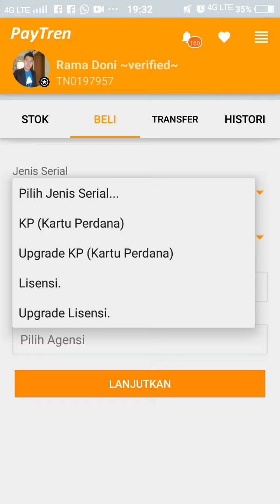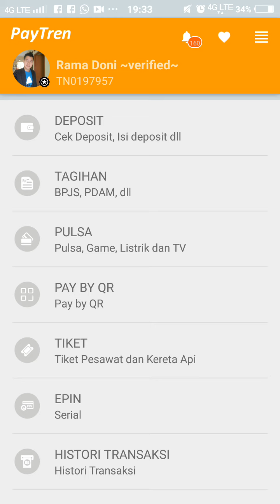Adi Irawan dje Palembang Paytren Untuk Melakukan Transaksi Ipin dan melakukan Pendaftaran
Adi Irawan dje Palembang Paytren Untuk Melakukan Transaksi Ipin dan melakukan Pendaftaran. Instagram:@djeadi